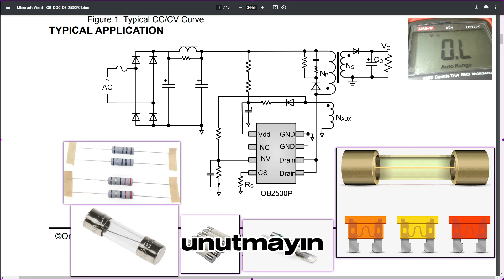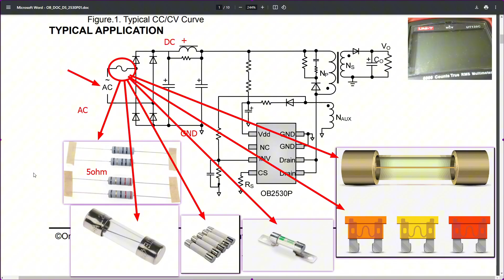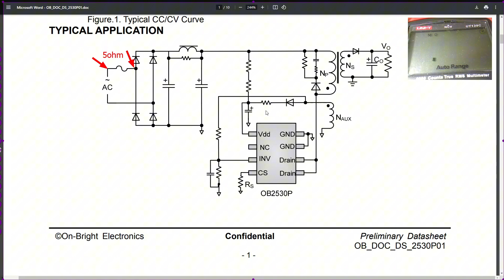Elektronik Devrelerde Giriş Sigortası Nedir? | Arıza Tespiti ve Tamir Rehberi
Merhaba elektronik severler! Bu videoda, alternatif akımı DC 12 volta çeviren bir adaptör üzerinden giriş sigortasının ne olduğunu, nasıl çalıştığını ve neden önemli olduğunu anlatıyoruz. Elektronik arıza ve tamir işlerinde işinize yarayacak ipuçlarıyla dolu bu videoda, sigorta türlerini, çalışma prensiplerini ve devredeki konumunu öğrenebilirsiniz. İyi seyirler!

Elektronik arıza tespiti
Elektronik tamir
Giriş sigortası nedir
Sigorta türleri
Devre elemanları
Elektronik eğitim
Sigorta konumu
Adaptör tamiri
Elektronik ipuçları
Elektronik güvenlik